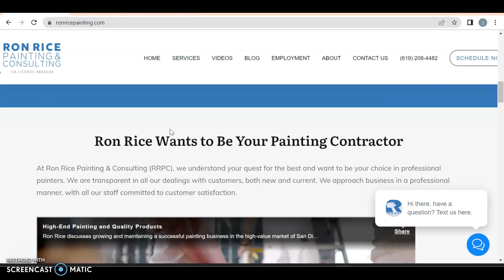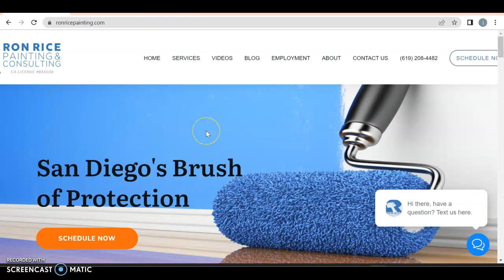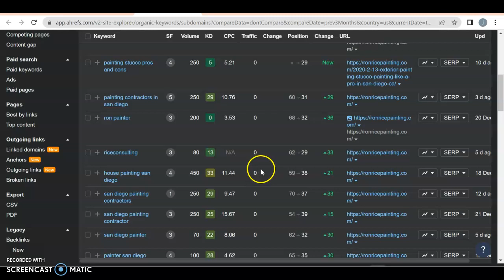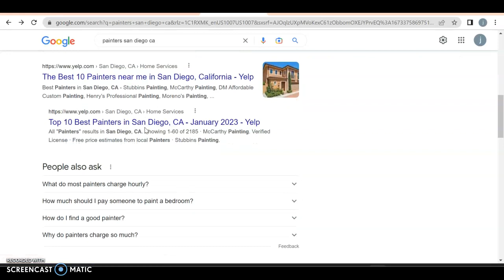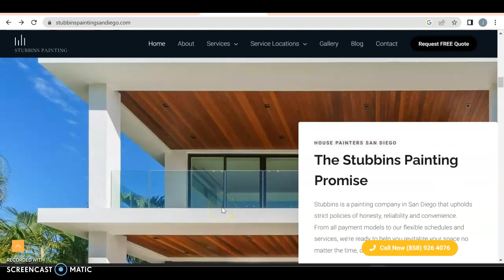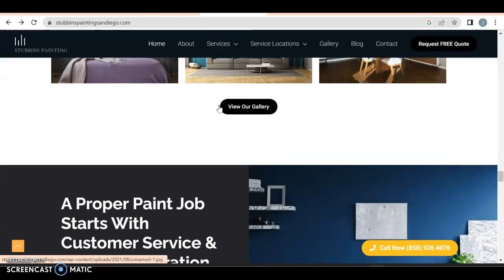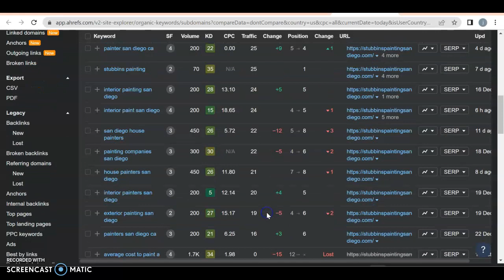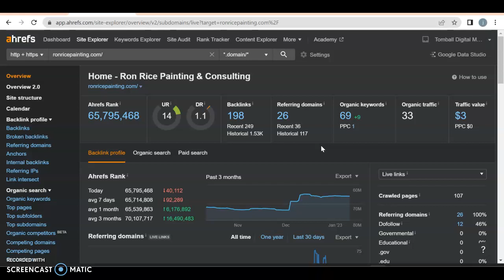Ron rice painting consulting | Painters san diego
Daniel from Josh and Danny seo shows Ron rice painting consulting how to beat Stubbins painting for the keywords Painters san diego